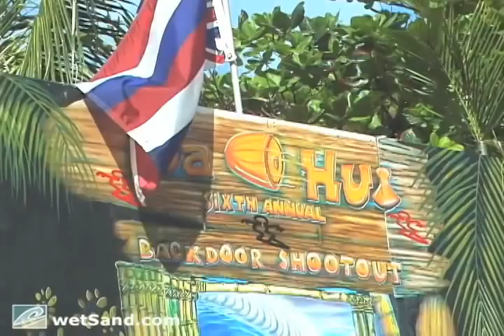Back Door Shoot Out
Jamie O'Brien comes out on top at the most "Hawaiian" competition of the year.

Filmed by Bruno Lemos and Isaac Zoller. Edited by Matt Shuster